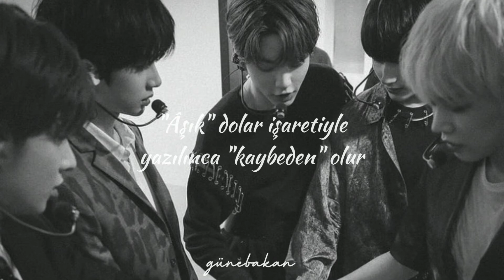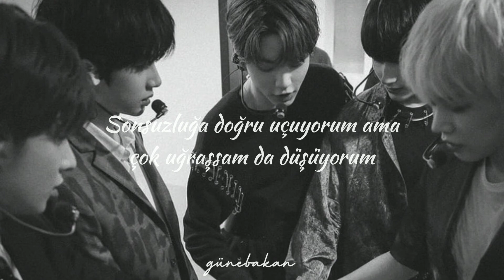TXT - LO$ER=LO♡ER (Türkçe Çeviri)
I'm a LO$ER I'm a LO$ER

회색빛 차를 타고
달아나고 있어
빌어먹을 세상 너머

네 손을 잡은 내 손
상처뿐이지만
It doesn't matter when I'm with you

이길 수 없던 fighting, bleeding, losing 이젠 지쳤어
가질 수 없다면 I f**kin' keep it low
Crying, crying, crying 이젠 집어쳐

I say “Run”
미친 듯 크게 웃어줘
눈물은 이제 good bye, time to say

“Run”
절대 뒤돌아보지 마
두 손엔 hunnit bands
I'm a LO$ER

Lover with a $ dollar sign
Is a LO$ER

Is a LO$ER

전쟁 같은 life
지기만 했었던 나
넌 내 구원이었어
No doubt no doubt no doubt

벼랑 끝에서
너의 빛이 나를 이끌어
Making me a winner
So right so right so right

밑바닥에서 crawling, fighting, bleeding 이젠 지쳤어
거절하겠다면 I f**kin' take it all

“Run”
두 손엔 hunnit bands
I'm a LO$ER

Is a LO$ER

Is a LO$ER

뛰어내려 from this highway
펼친 채 부러진 날개
영원을 향해 flyin'
안간힘 써봐도 추락해

너와 함께라면
추락도 아름다워
하늘의 반대편으로
기꺼이 나 가라앉아

그저 서로를 안아줬으면 해
내 어설픈 비행 끝날 때쯤엔
모두가 날 비웃어도 I don't care
가라앉고 싶어 너의 바다에

“Run”
두 손엔 hunnit bands
I'm a LO$ER

Is a LO$ER

Is a LO$ER